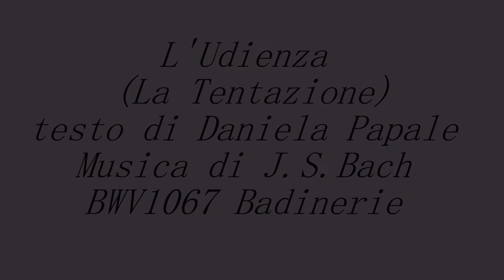L' Udienza (La Tentazione). Testo di Daniela Papale su Musica di J.S.Bach BWV 1067 Badinerie.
Ho ascoltato il brano ad occhi chiusi ed ho immaginato un contesto che avrebbe potuto ispirarlo o raccontarlo.
Immagino il pezzo cantato da due voci soliste ed un coro.
Questo video  mi è servito soltanto per "fissare" il testo.

L'udienza (La tentazione)
di Daniela Papale

-  ... forse dovrei, ma ancora non so

*  Io se sono qui è per indurVi in tentazione

-   Mi dica pure: "Cos'è che non va?"

*  E' una vicenda assai complessa, un rompicapo da fare ammenda

(coro)   Lui che vuole te e tu che vuoi solo parlare di qualcosa che lui sa e tu non sai:
              sei il suo tormento, ha perso il senno e si arrovella pur di star con te

-  Su non tentenni, mi spieghi: "cos'è?"

*  Glielo spiegherei, ma non in questa situazione

-  Il the è servito, lo zucchero c'è

*  forse troppo, mia Eccellenza
    Quanto caldo, è un' emergenza!

(coro)   Parla e dice solo cose che tu vuoi sentire, non capisci, non lo senti questo cuore
              batte forte, quasi esplode e sta morendo qui, di fronte a te.

-  Certo, ha ragione, intricata lo è

*  E' delicata e richiede attenzione

-  Questa vicenda la sbrigo da me.
   E domani stesso indirò una riunione: consiglieri, consigliate, non si può più rimandare
   Questa storia ha da finire, è un affronto al Re!

*  Sono d'accordo, mia Regina, è una questione di disciplina

(coro)   Ascolta cuor, non guardare più.
              Quando si arrabbia è ancor più bella, come fa?!?
              Lei non lo sa, io non credo ai miei occhi,
              Oh signore mio, perdonami se puoi, kyrie eleison

-   Assai cortese arrivare fin qui

*  Dica di sì ed arrivo su Giove

-   Apprezzo molto la sua Fedeltà

*  Io pur di vederVi andrei a piedi sulla Luna

(coro)    e tornerei ti implorerei, convincerei,
               stravolgerei e  fiato avrei per dirti ancora: "Resta accanto a me"

                quando si arrabbia è ancor più bella e non lo sa,
                ma come fa?  Io non credo ai miei occhi

*  Oh Signore mio, perdonami Tu puoi!
    Io sento d'amarLa.